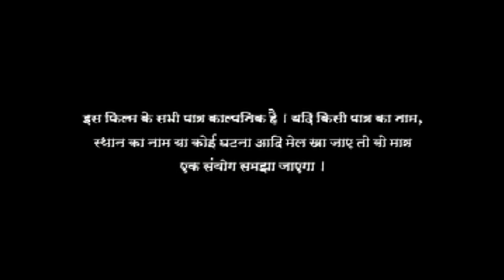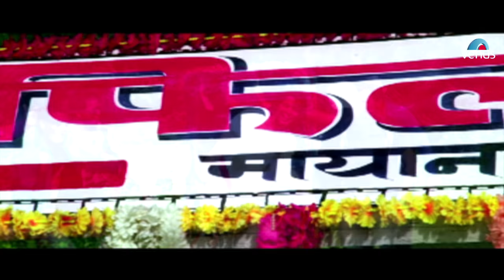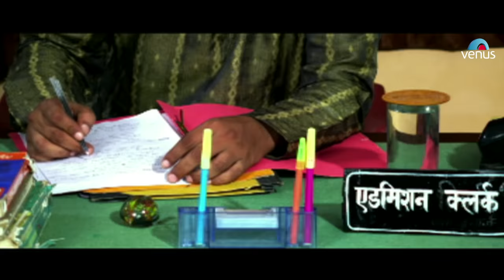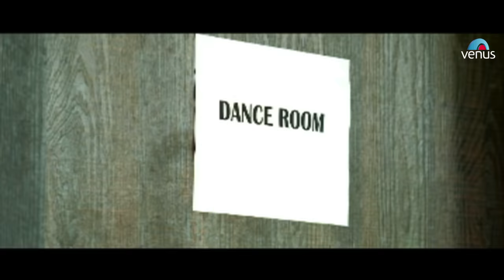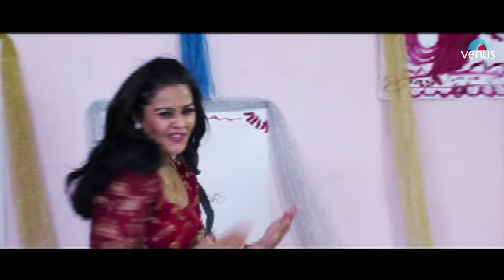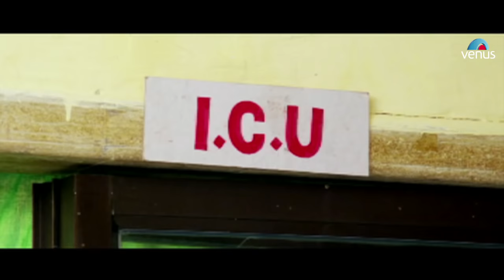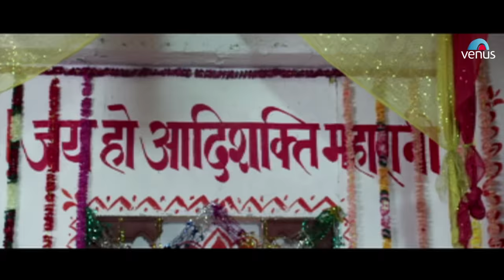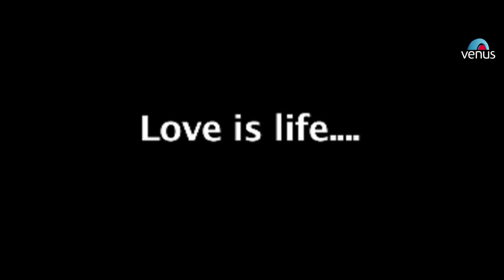Himmatwala - Bhojpuri Movie | Viraj Bhatt & Tanushree Chatterjee | Superhit Bhojpuri Action Movie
Bhojpuri Movie : Himmatwala
Produced : Ramakant Prasad
Directed : Ramakant Prasad
Writer : Ramakant Prasad
Starring : Viraj Bhatt, Tanushree Chatterji, Priya Sharma, Superna Singh, Anil Yadav & Others.

 Synopsis:

 Everyone have their own dreams, desires and hopes in life and also wants to fulfill them.
But at the end what happens is all the wishes are not fulfilled and everything happens as per God's wish.
This story depicts about a boy and a girl with different dreams and desires. Gopi (Viraj Bhatt) wants to become a Hero meets Mukhiya Jagat Babu's daughter Radha (Tanushree Chatterjee) who wants to achieve all success in her life with the help of studies. But God has different plan for both of them. They meet and fall for each other and get married. But after marriage they face lots of difficulties.
It's a fact of life where happy hours and disappointments go hand in hand. But still people overcome all the hurdles and gets success in their life.
It's a story of a true courageous person- Himmatwala.

Also You Can:
'LIKE' us on Facebook: